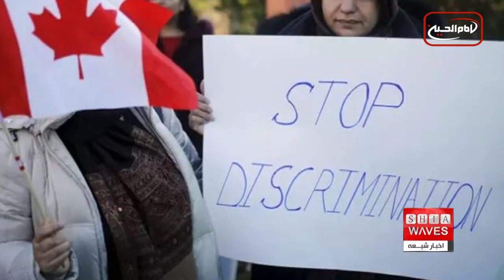نگاهی به چند خبر کوتاه: دوشنبه 11 اردیبهشت ماه 1402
۱)بازدید رئیس مؤسسه مصباح الحسین علیه السلام از دارالمصباح الشعائری در شهر مقدس کربلا
۲)اذعان مقامات امنیتی آلمان درباره افزایش خطر حملات د۱عش در این کشور
۳)طرح مقابله با اسلام هراسی در مدارس تورنتو اجرایی می‌شود